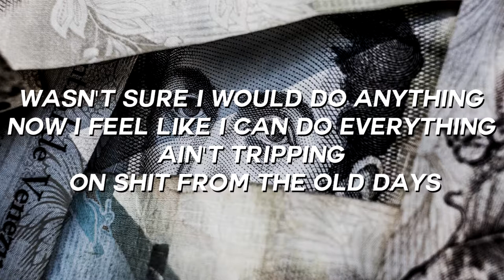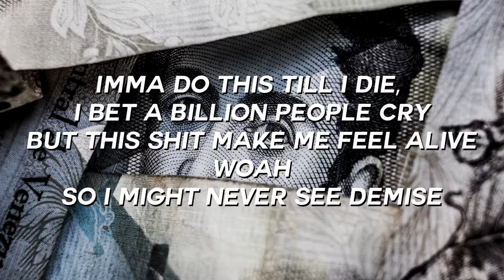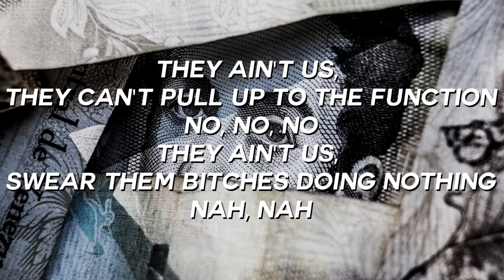LocateEmilio - Olé (Lyrics / Lyric Video)